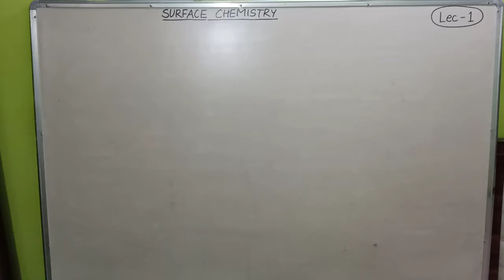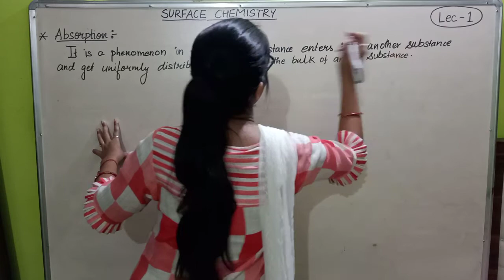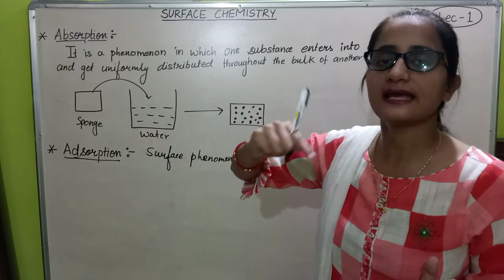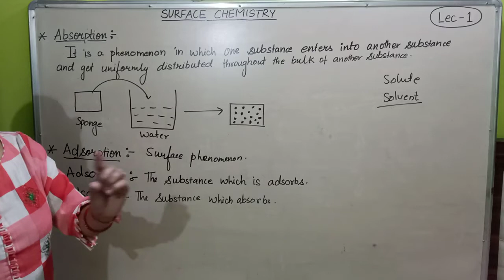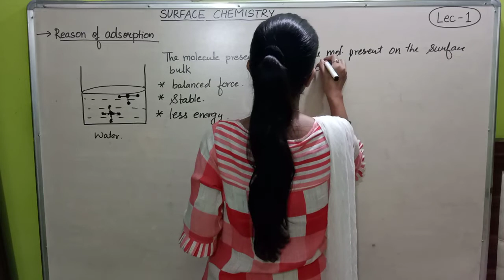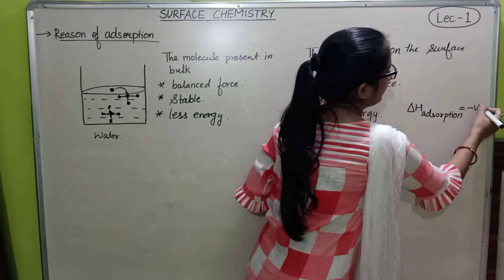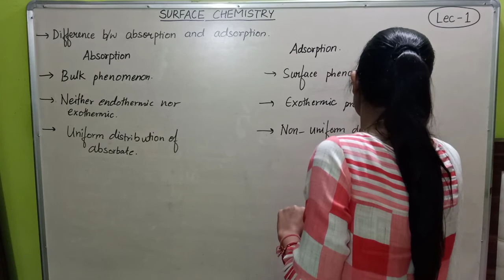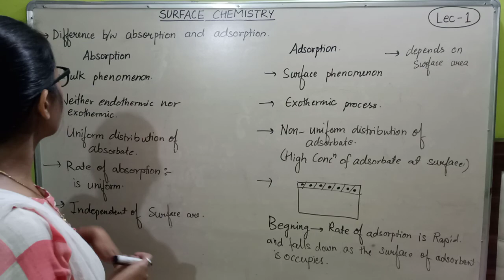Class 12: SURFACE CHEMISTRY (Lec-1)